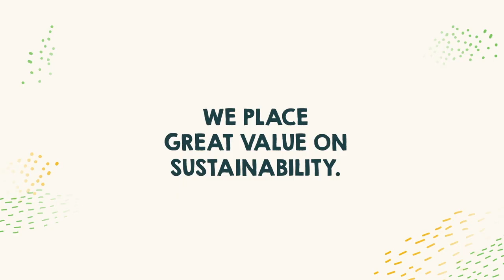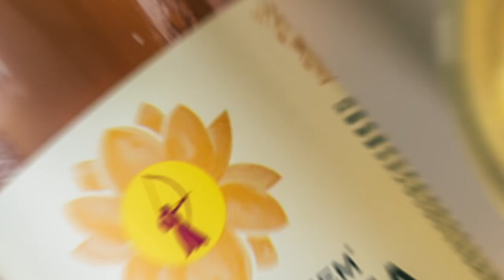Rauch BrandMedley 2023